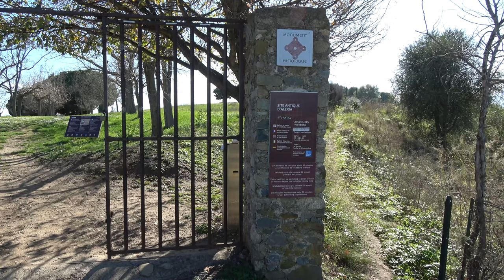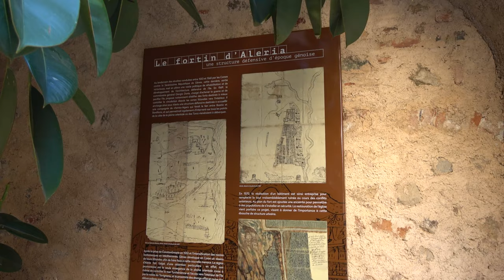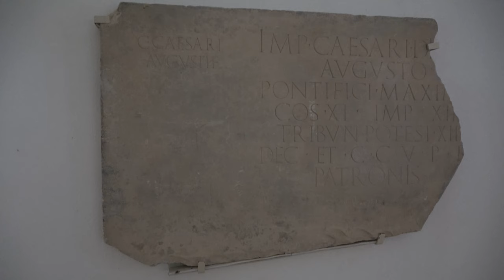CORSE : Le site archéologique d'Aléria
Aprés une occupation par les Grecs, les Etrusques et les Carthaginois; Aleria devient romaine au cours du IIe siècle av. J.-C. Puis Sylla, dictateur vers 81 av. J.-C., établit une « colonie de citoyens romains » à la suite de sa victoire sur Marius, qui 19 ans plus tôt, fondait Mariana au nord de la Corse. Au cours des soixante décennies suivantes, Aleria connut plusieurs changements de régimes dont certains laissèrent des traces dans la structuration même de la cité. Des plans d'urbanisation successifs apparaissent, conditionnés par les colonisations opérées par Pompée, entre 70 et 50 av. J.-C., César (vers 46 av J.-C.) et Auguste (vers 24 av. J.-C.).
D'autres prescriptions architecturales et ornementales sont engagées par les fils dAuguste, patrons de la colonie après 11 av. J.-C.
Dans le courant du 1er siècle ap. J. Aleria conserve une activité économique fondée sur l'agriculture et la sylviculture. La cité remplit également des fonctions
militaires, les remparts sont restaurés ainsi que les tours qui protègent la porte orientale. Un détachement du corps des cavaliers bataves est basé à Aleria.
Aux 2e et 3e siècles ap. J.-C., quelques inscriptions évoquent la présence de marins militaires de la flotte de Misène, dont un détachement a pu être affecté au port
d'Aleria.
Les siècles suivants sont moins connus, cependant on attribue aux premiers chrétiens de Corse la figuration d'un poisson et d'une urne gravés sur l'un des blocs maçonnés du portique sud au 4e s. ap J.-C.. La ville connaît encore quelques modifications architecturales jusqu'à sa destruction probable en 420/430 ap. J.-C. , qui néanmoins ne marque pas son abandon, Aleria devient un siège épiscopal au 6e siècle de notre ère.